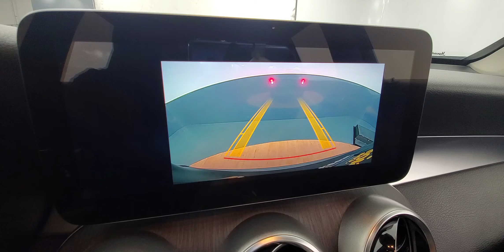2020 Mercedes-Benz GLC 300 4MATIC®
Stock #:725097

AIR CONDITIONING, ALUMINUIM TRIM, BACK-UP CAMERA, CLIMATE CONTROL, HEATED FRONT SEATS, HEATED REAR SEATS, INTEGRATED TURN SIGNAL MIRRORS, KEYLESS START, LANE DEPARTURE WARNING, LEATHER INTERIOR, NAVIGATION SYSTEM, PANORAMIC SUNROOF, POWER DRIVER SEAT, POWER PASSENGER SEAT, PUSH BUTTON START, REAR A/C, SUNROOF/MOONROOF, TIRE PRESSURE MONITOR, USB. Why buy from Car Vision? (1) We are a "No-Hassle No-Haggle" dealership! We pre-discount our cars, so you do not need to worrying if you got the best price! (2) Our salespeople are non-commissioned, and won't be pushy about a purchase. (3) We remove the fear of purchasing a pre-owned vehicle with our Comprehensive Extended Service contracts, and provide a FREE Vehicle History Report for each car. (4) We handpick only the best vehicles, and each vehicle goes through a meticulous 118-point inspection process. (5) Are you are looking to sell your car? We buy cars! ***Our "Market Based" pricing philosophy ensures you pay below the current market average for the same car with comparable mileage! We utilized cutting edge software which pulls data from every major auto website. Our goal is to price our cars low enough to sell within 30 days. This means you get our best price without having worry if you paid too much.***